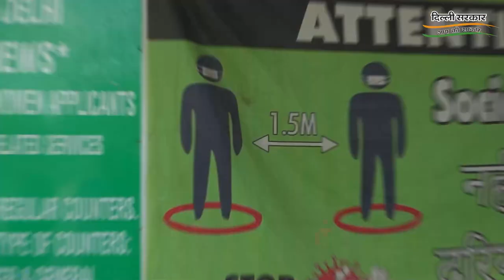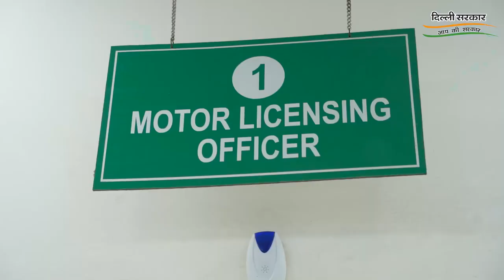Transport Minister Shri Kailash Gahlot Visited Sarai Kale Khan transport authority